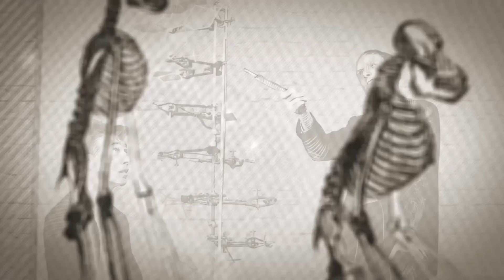Мозг и навигация — Нил Берджесс